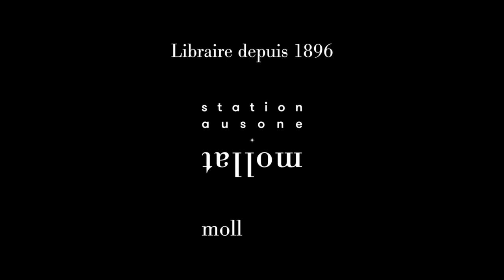Léa Murawiec - Le grand vide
À l'occasion de la 50ème édition du Festival International de la BD d'Angoulême 2023, Léa Murawiec vous présente son ouvrage "Le grand vide" aux éditions 2024.